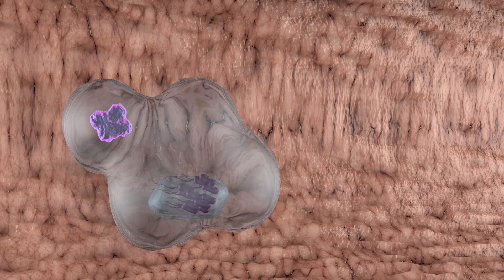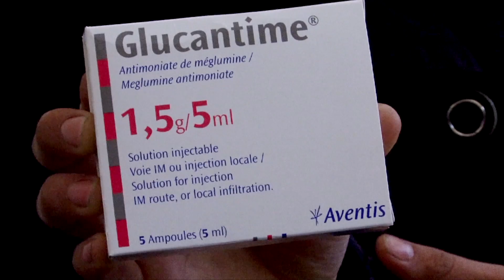Les parasites et les maladies avec le Prof. Nicolas Fasel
Découvrez les recherches des scientifiques de l'Université de Lausanne sur les parasites. Nicolas Fasel, professeur à la Faculté de biologie et de médecine, parle de la leishmaniose, transmise par la mouche des sables. Cette maladie touche par exemple Alep, en Syrie.

Cette vidéo a été réalisée dans le cadre de
PARASITES! L’exposition qui démange
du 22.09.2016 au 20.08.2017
au Musée cantonal de zoologie
Lausanne, Suisse